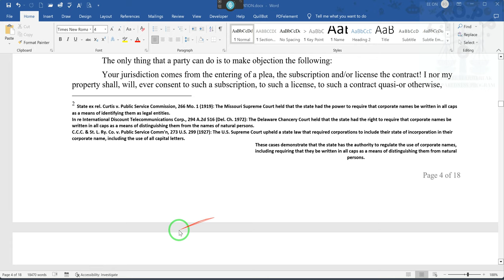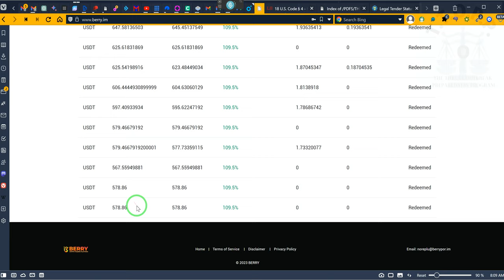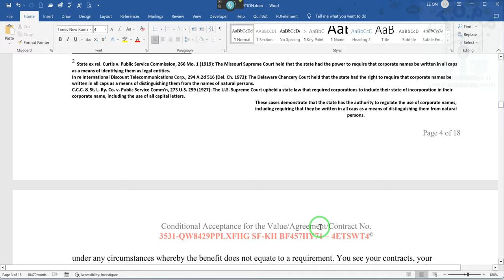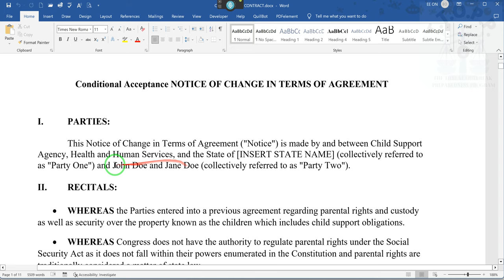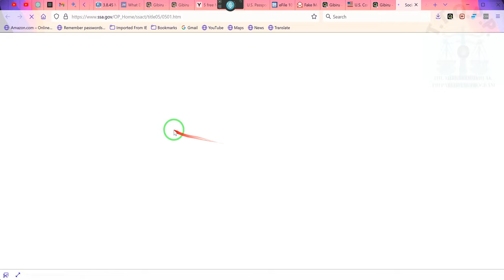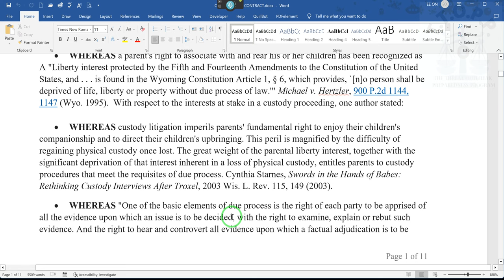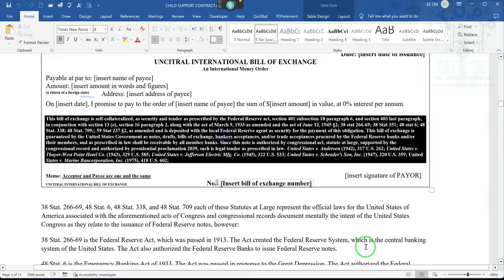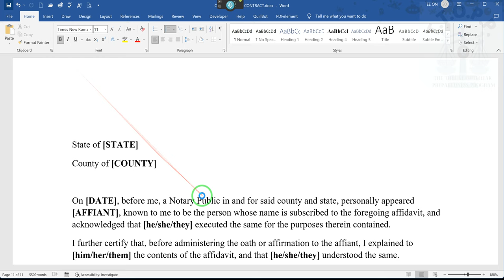INCARCERATION CONTRACT and CHILD SUPPORT CONTRACT with Redemption Coupon P.2~RR~2023 04 11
In re Corporate Name of the American Society of Mechanical Engineers, 13 N.Y.2d 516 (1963)
In re Corporate Name of the American Telephone & Telegraph Co., 264 N.Y.S.2d 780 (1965)
In re Corporate Name of the First National Bank of Boston, 327 N.E.2d 656 (Mass. 1975)
In re Corporate Name of the Bank of America, 537 P.2d 1321 (Cal. 1975)
In re Corporate Name of the Citibank, N.A., 541 A.2d 1125 (Del. Ch. 1988)
In re Corporate Name of the Chase Manhattan Corp., 545 A.2d 1131 (Del. Ch. 1988)
In re Corporate Name of the Chemical Banking Corp., 547 A.2d 1136 (Del. Ch. 1988)
In re Corporate Name of the Manufacturers Hanover Corp., 550 A.2d 1140 (Del. Ch. 1988)
In re Corporate Name of the Morgan Guaranty Trust Co., 552 A.2d 1143 (Del. Ch. 1988)
In re Corporate Name of the First Interstate Bank of California, 726 P.2d 1025 (Cal. 1986)
In re Corporate Name of the Bank of New York, 507 N.E.2d 496 (N.Y. 1987)
In re Corporate Name of the Wells Fargo & Co., 720 P.2d 1007 (Cal. 1986)
In re Corporate Name of the Bank of America NT & SA, 732 P.2d 1339 (Cal. 1987)
In re Corporate Name of the Citibank, N.A., 737 P.2d 1345 (Cal. 1987)
These cases all uphold the state's right to require that corporate names be written in all caps. The courts in these cases have reasoned that this requirement is necessary to distinguish corporate names from the names of natural persons, to prevent fraud and confusion, and to promote public confidence in the corporate system.